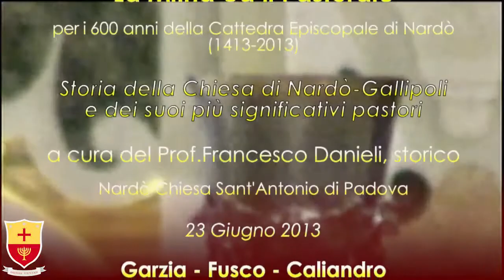6a CONFERENZA 1a parte Celebrazioni 600 anni Catt.Episc.Nardò: 23 Giugno 2013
Storia della Chiesa Nardò Gallipoli e dei suoi più significativi Pastori: Garzia - Fusco - Caliandro. Chiesa Sant'Antonio di Padova 23 Giugno 2013.